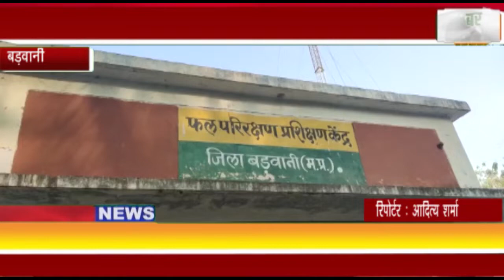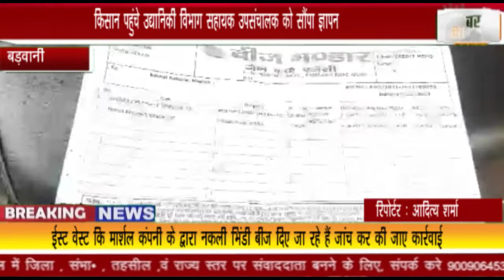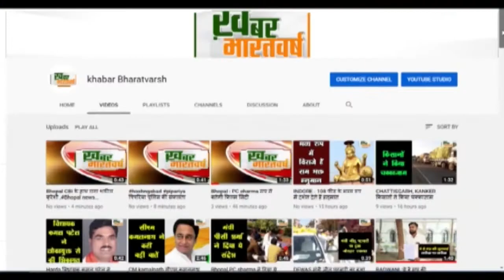बड़वानी : किसान पहुंचे उद्यानिकी विभाग सहायक उपसंचालक को सौंपा ज्ञापन